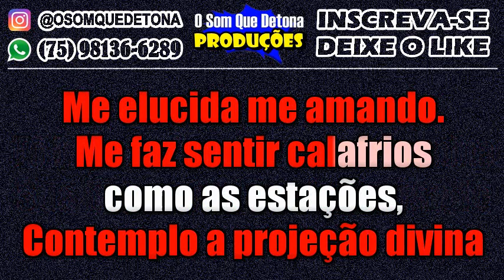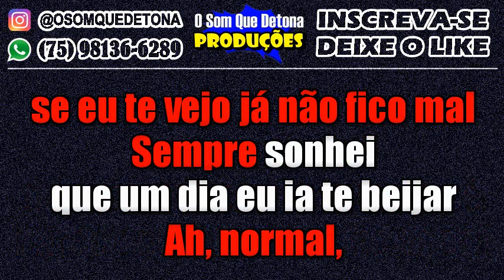KARAOKÊ DE ARROCHA - NA PONTA DO PÉ (TÔ IMPRESSIONADO COM ESSA MINA)